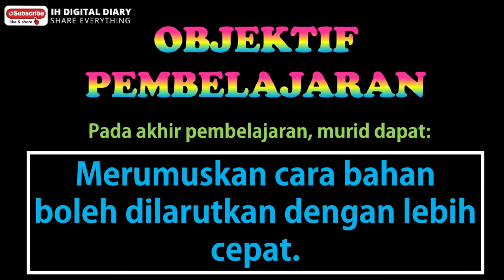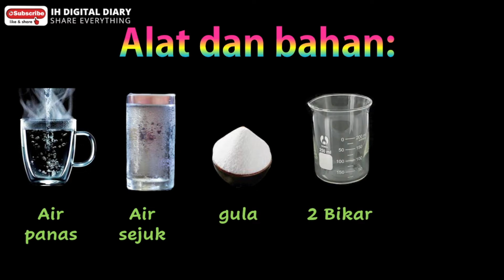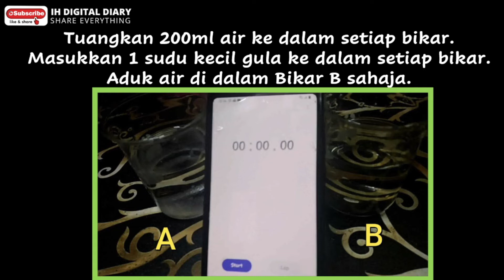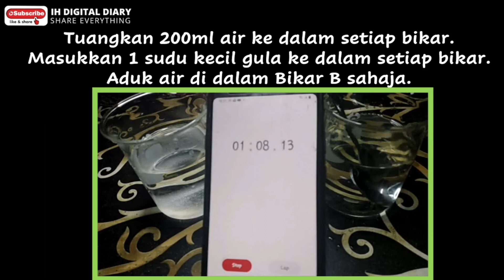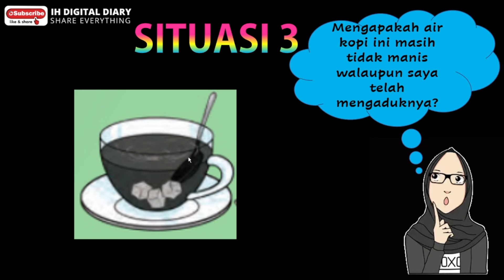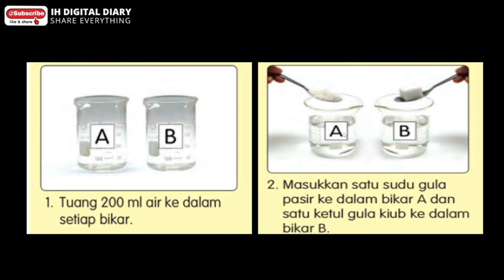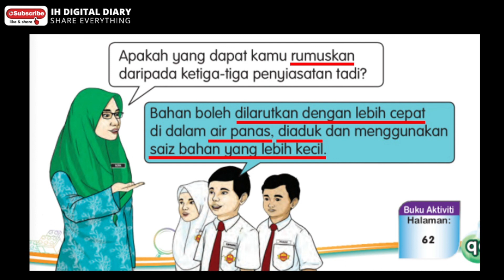BAHAN LARUT LEBIH CEPAT SAINS TAHUN 2